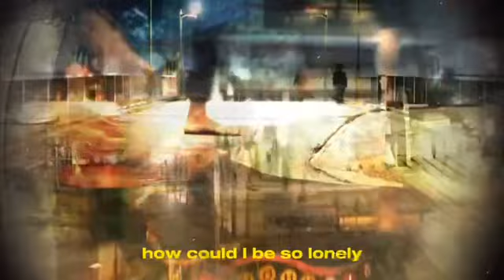MK ULTRA /// LYRICS AMV /// FRY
Feeling Mind Controlled 2day how ab u, vibe with the boombapp